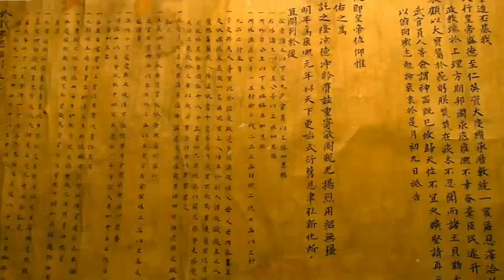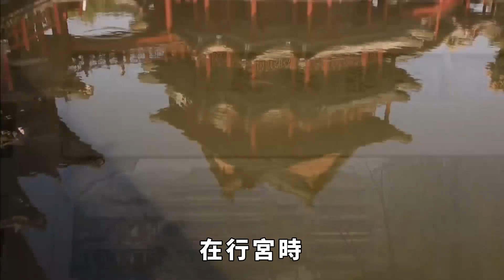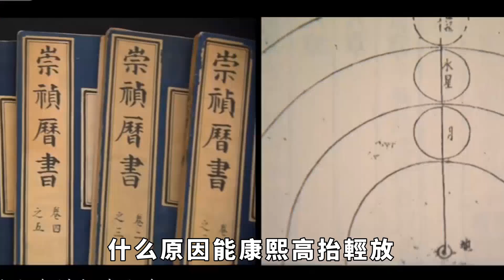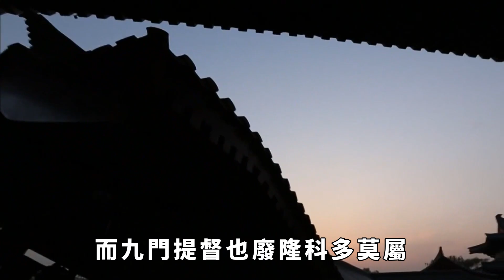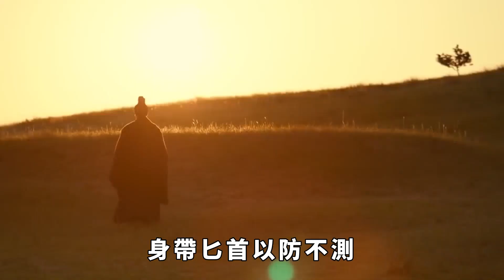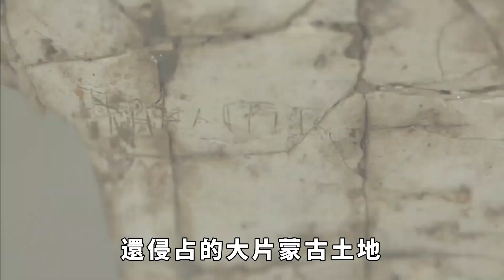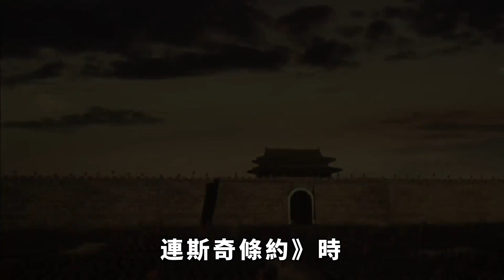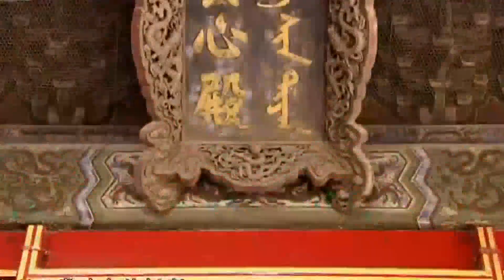隆科多在牢獄打「巨型麻將」轉運，從此走上人生巔峰，犯人竟然是他。【史曰館】歷史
隆科多落魄的前半生，隨著一副巨型麻將時來運轉。隆科多看似在打麻將消磨時光，其實就是一場賭局，這是一個小賭局，但下註很大，最後的一句「胡了」，暗示著隆科多賭贏了。歷史 清朝 九子奪嫡 不為人知的歷史 隆科多 康熙 雍正 請注意，本影片是專注於講解社會新聞和奇聞異事，完全符合YouTube社群準則。